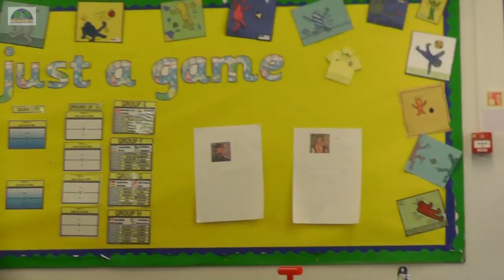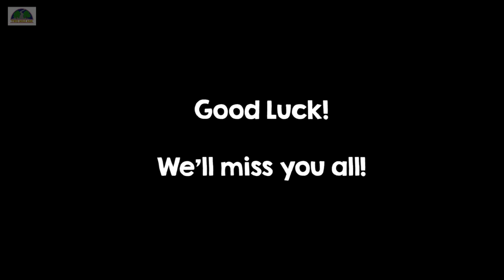Year 6 Memories!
Sadly we ran out of time to show this video in the Leavers Assembly, however, via the magic of technology and YouTube we are pleased to bring it to you here!

Year 6 have been an amazing year to work with and we would all like to wish them the very best for the future! They will be greatly missed!